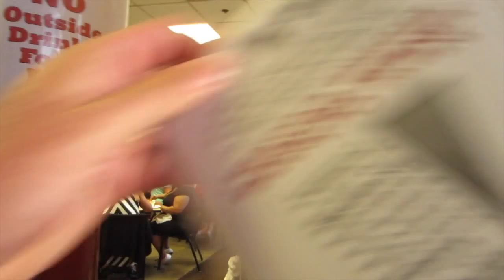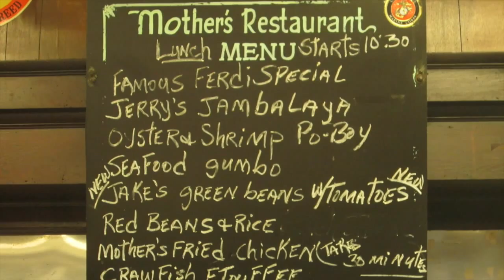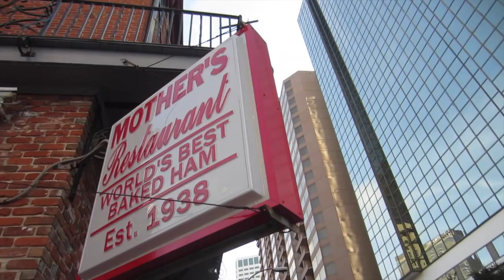Breakfast at Mother's Restaurant vLog 54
Breakfast at Mother's Restaurant in New Orleans, LA.
I heard this place has the best ham in the world.
Let's go find out if it's true!